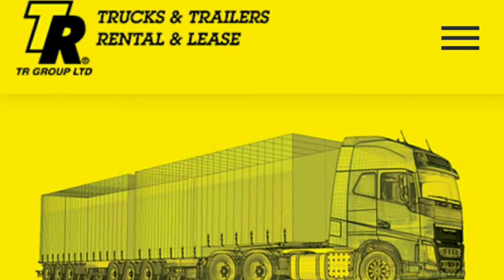Dave Carr Memorial Rally 2019. The Gooserooter from Geraldine